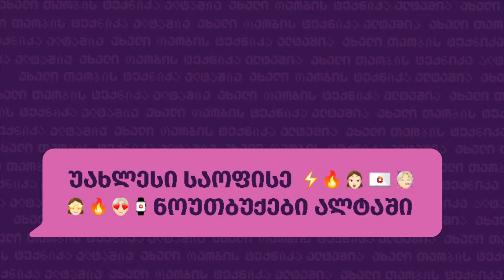Back To School შეთავაზება Lenovo-ს ნოუთბუქებზე